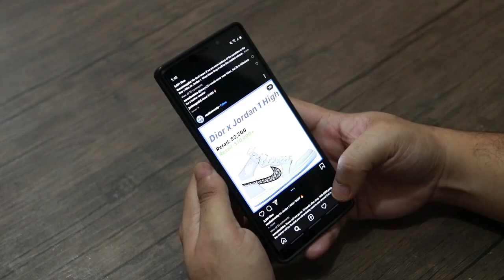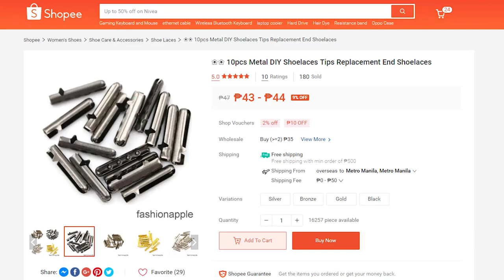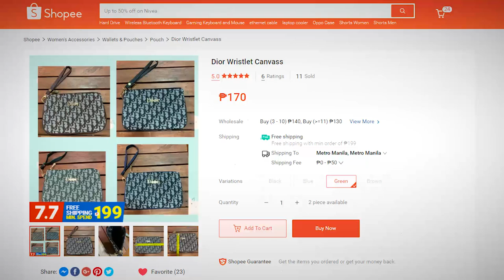INSANE ₱1,500 JORDAN 3 DIOR CUSTOM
No budget for a $2,200 Jordan 1 Dior? We got you fam! Watch how we customized this Jordan 3 pure white into a Jordan 3 Dior with just ₱1,500 budget. 🔥🔥🔥

Materials used:
-Jordan 3 Pure White (OEM)
-Dremel
-Heat gun
-Exacto knife
-James sneaker care shoe glue
-The Leather cottage Water-based matte finisher
-Angelus flat white leather paint
-Angelus Light gray leather paint
-Angelus White cement 4
-DIor Wristlet canvass
(Currently out of stock in shopee)
-Silver Aglets
-Grey Laces (from Jordan 1 AJKO pure platinum)

SHARE NIYO NADIN PARA MASAYA!

PEACE!

Pretty boy by DJ FREEDOM